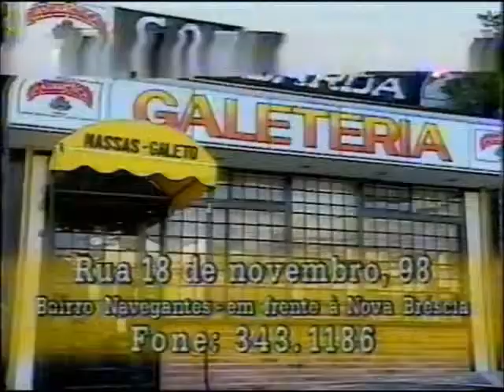Chamada: RBS Esporte (MAIO/1999)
Créditos: diler2006b

Chamada do RBS Esporte, exibido num sábado de maio de 1999, que trouxe uma matéria sobre os craques do passado da dupla Gre-Nal.

Nesta época, o RBS Esporte era exibido logo depois do recém-criado Patrola.